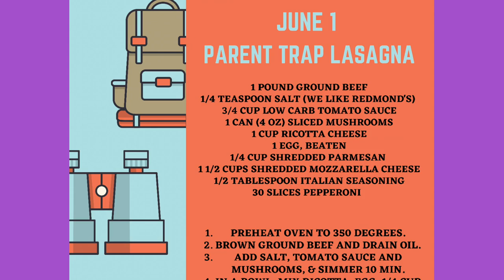Introducting Kamp Krazy | Welcome to the summer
2krazyketos is a participant in the Amazon Services LLC Associates Program, an affiliate advertising program designed to provide a means for sites to earn advertising fees by advertising and linking to amazon.com.